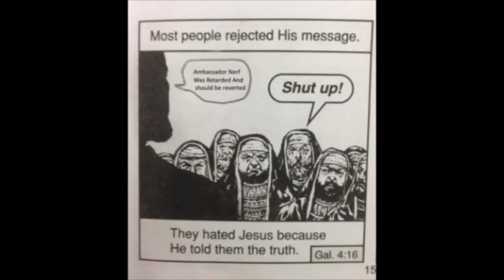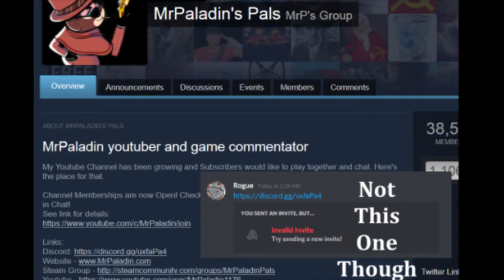[LEAKED] PSA from chairman of the respawn league Sigafoo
Dont tell the F.B.I i hacked sigafoo's computer to get this

Sources:
Infamous video of ajit pai convincing people of net neutrality

Will from afar

Music
0:00 Clapping Ukulele
Christmas song: Unknown
1:05 Game of Thrones Intro
1:15 Star Wars Intro (Kazoo)
1:28 Harlem Shake

Memes:
Scroll of Truth